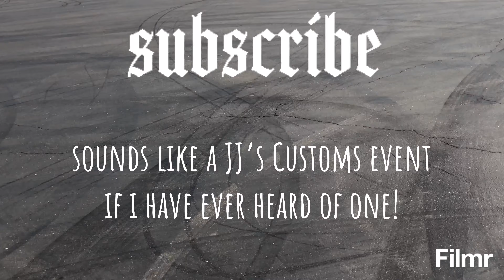like a good nieghbor’s , norcalrc is there!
# badmotorfinger